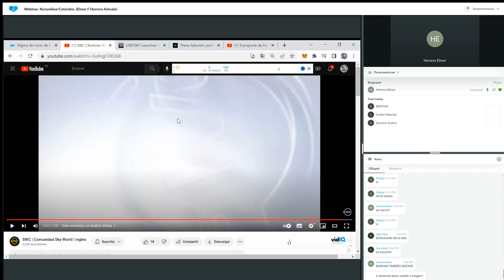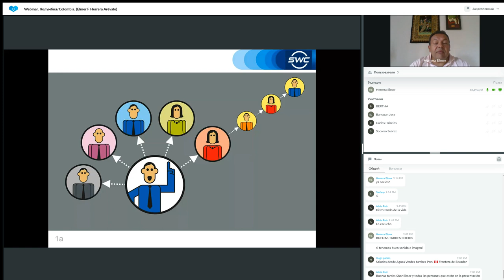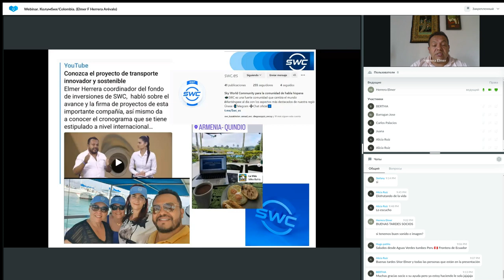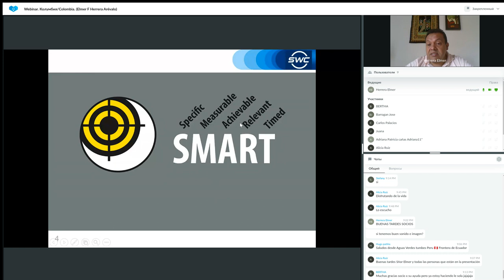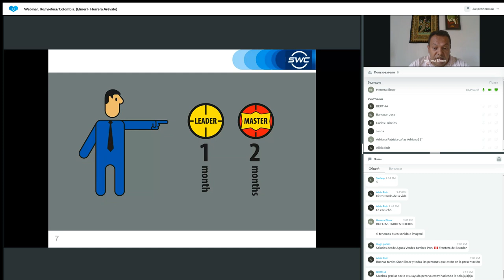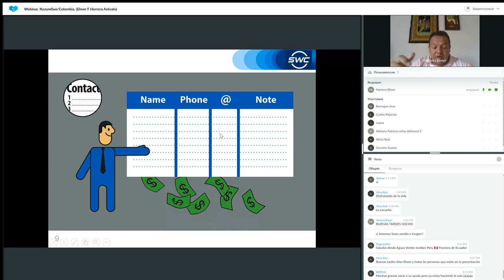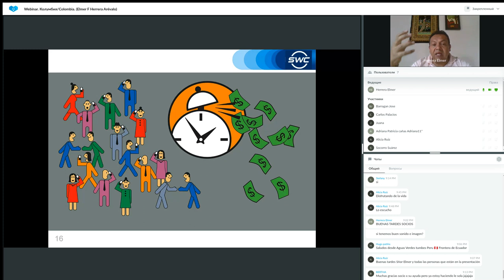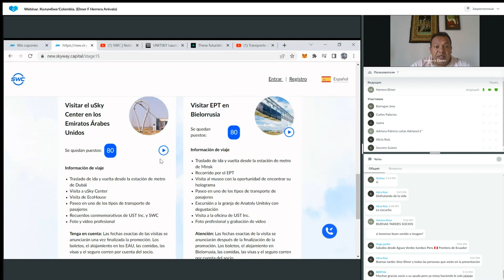Un sistema para construir un negocio exitoso del 22.03.2023. Representado por: Elmer Herrera Arévalo